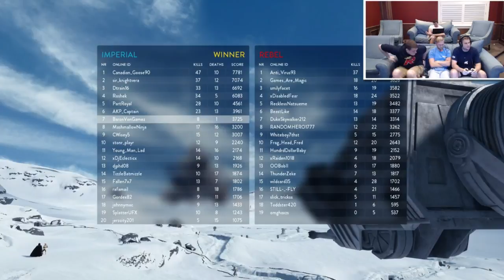TIE FIGHTER ACE! AIR SUPERIORITY - Star Wars Battlefront Gameplay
Game mode is - Walker Assault
Fight in epic 40-player battles as a Rebel to destroy the Empire's onslaught of AT-AT's by calling in Y-wing bombers. Or, side with the Empire and protect your Walkers while utilizing their mighty weaponry to crush the Rebel objective.

The CREW! -